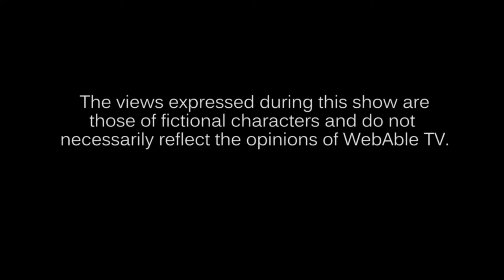Rebranding Accessibility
Some people say accessibility isn't cool but don't worry, The Viking and The Lumberjack have an idea how to change that. Join Karl "The Viking" Groves and Billy "The Lumberjack" Gregory as they discuss how to "Rebrand Accessibility" as only they could do!